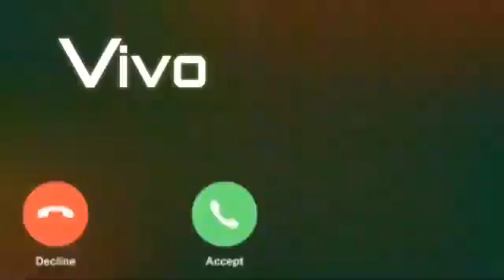Trending Ringtone 2022।Romantic Ringtone।Romantic Song।Viral ringtone।Bansuri Ringtone।Love Ringtone